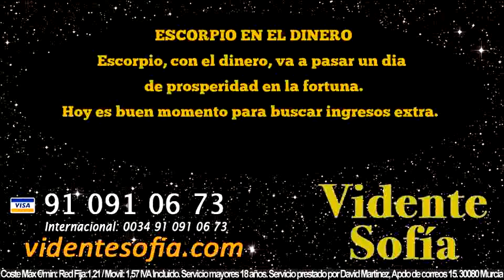Predicciones Escorpio 16 de Abril 2016